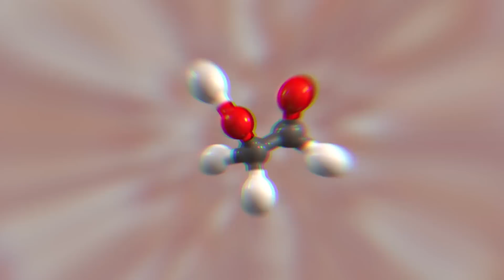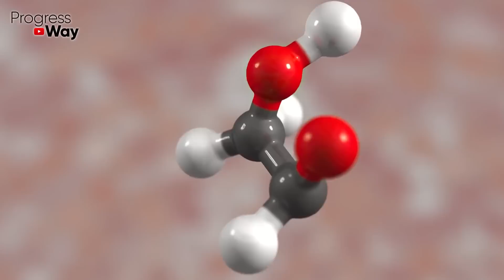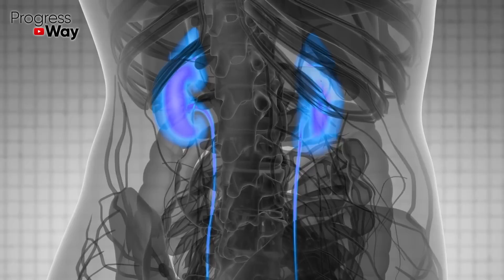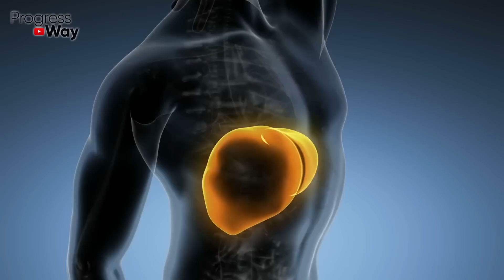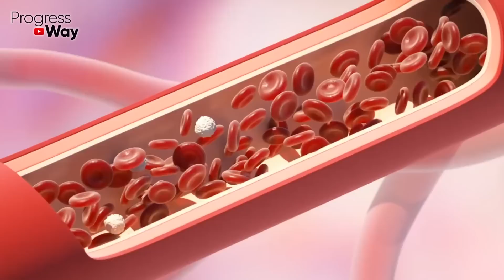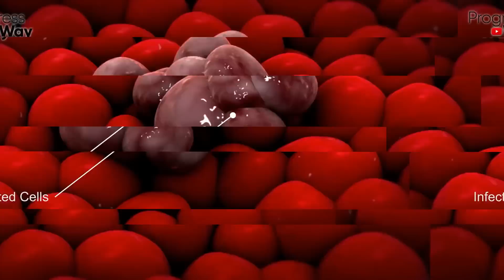Вот Эти 7 Продуктов Разрушают Надпочечники, Избегайте их! +Топ 10 Самых Полезных Продуктов...